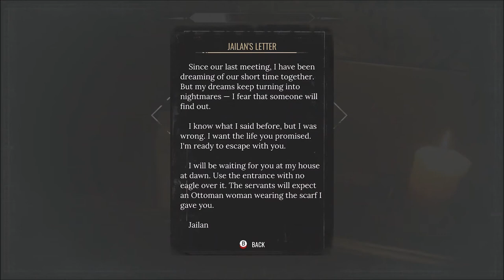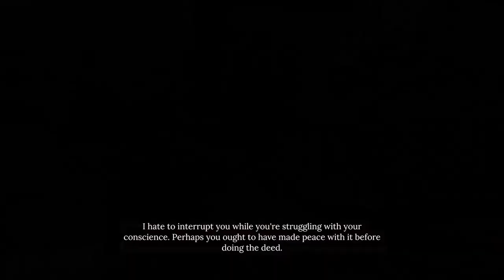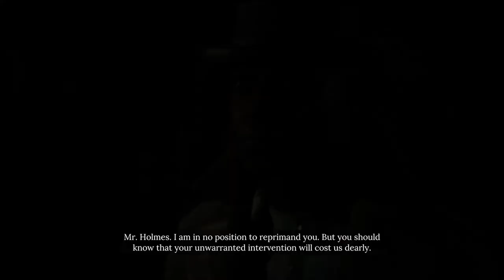Sherlock Holmes: Chapter One - Love, Death, and Cordona & Pillar of Knives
This case is given to you by Emilio Estevo, a spokesperson for Mycroft, Sherlock's older brother.